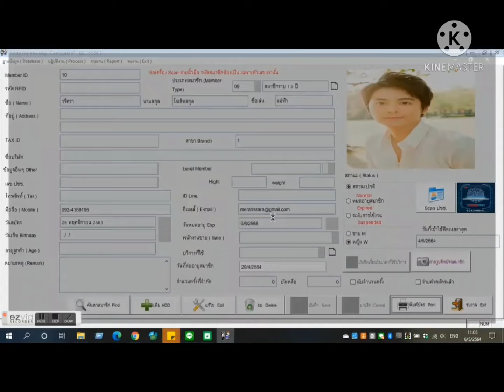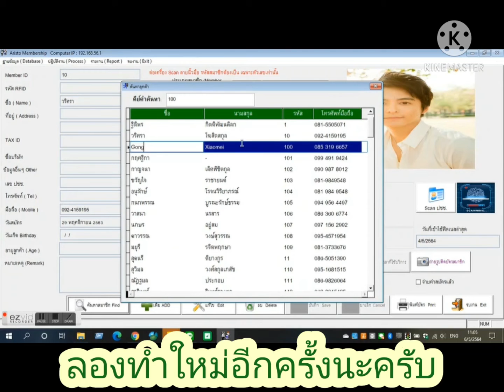การทำบัตรสมาชิกแบบ QR Code ( ธุรกิจ Fitness )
ในยุคโควิดแบบนี้ ธุรกิจ Fitness จะต้องปรับตัวลดการสัมผัสให้มากที่สุด
เลิกใช้บัตรสมาชิก ใช้โทรศัพท์มือถือของลูกค้าแทนบัตรสมาชิกกันดีกว่า
คลิปนี้เราจะมาแนะนำขั้นตอนการทำบัตรสมาชิก QR Code กันนะครับ
สนใจสอบถามรายละเอียดได้นะครับ
Aristo Fitness
ID Line. @aristo